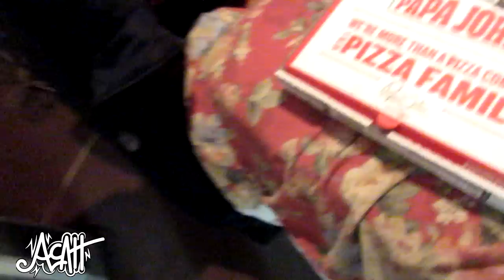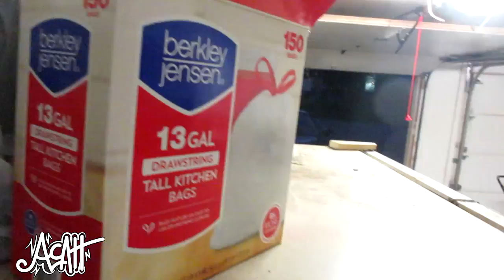Acatt - SQUIRTING MUSTARD IN FACE PRANK !! SoaRRc [2017]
- Want To Make *Money* Off Your Videos ? Apply For A Partnership !  BEST YOUTUBE PARTNERSHIP !!

- Big Discount Links! ( Insanely Cheap Games)